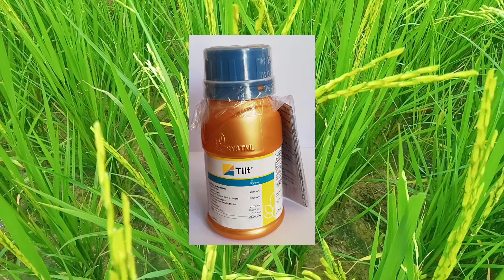धान में कंडुआ रोग रोकथाम करे,एक स्प्रे में,हल्दी रोग क्यों आता है rice fals Smut,by jmd kissan,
Namaskar doston JMD kisan channel per sabhi doston ko hardik swagat.aaj baat karenge dhaan mein kandua rog ki roktham kaise karen Express mein haldi RO kyon aata hai falsSmuth rog.rasayanik tarike se kaise upchar karen jaivik aur gharelu tarike se kaise upchar kar sakte hain use kaise roke .. नमस्कार दोस्तों जेएमडी किसान चैनल पर सभी के साथ दोस्तों का स्वागतआज हम बात करेंगे ध्यान में खंडवा रोग कैसे लगता है इसकी रोकथाम कैसे करें एक स्प्रे में हल्दी रोग क्यों आता है। इसमें कौन सा रासायनिक कीटनाशक फंगी साइट का उपयोग करें घरेलू जैविक तरीके से कैसे हटाए कैरोसिन से।वीडियो आप सभी किसान दोस्तों के लिए बेहतर होने वाला है किसान भाई वीडियो पूरा देखें और किसान हित में शेयर करें जिससे हमारे दूसरे किसान भी अपनी इस रोग से निजात पा सके और अब की धान की फसल अच्छी प्रकार से पैदा कर सके धन्यवाद propiconazole saaf फंगीसाइड